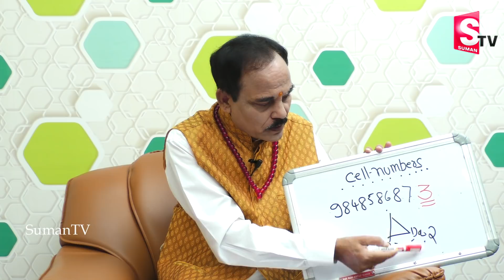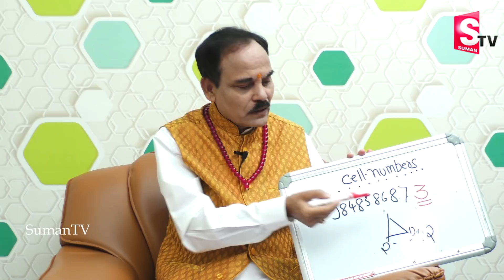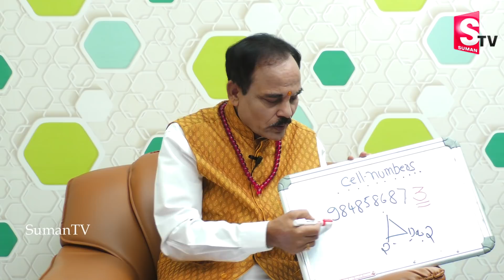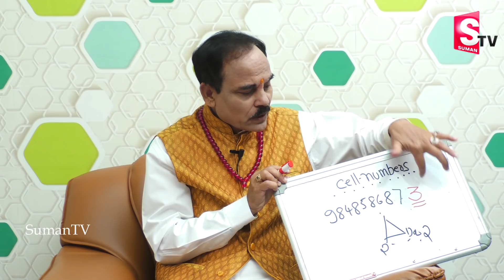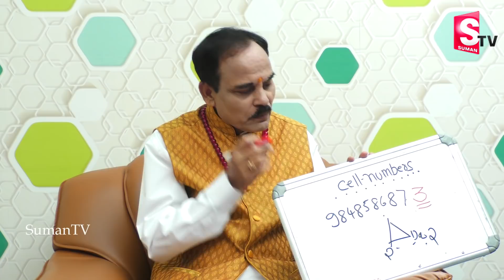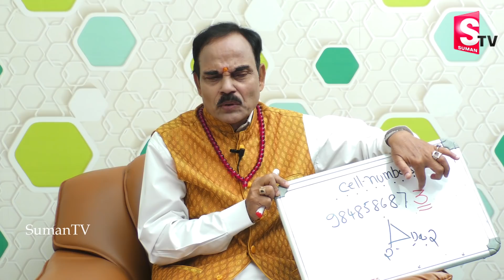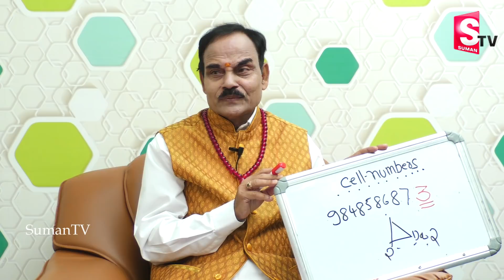మీఫోన్ నెంబర్ లాస్ట్ లో మూడు వచ్చిందంటే మీఅదృష్టంఎలాఉంటుంది||Phone Number last Digit THREE#MGK Tips